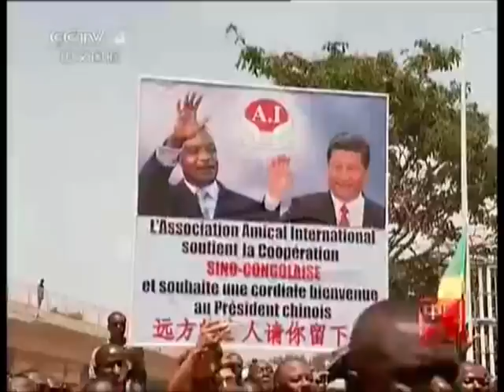Chinese President Xi Jinping and First Lady Peng Liyuan 刚果共和国进行国事访问。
Chinese President Xi Jinping and First Lady Peng Liyuan The Congo Republic State visit